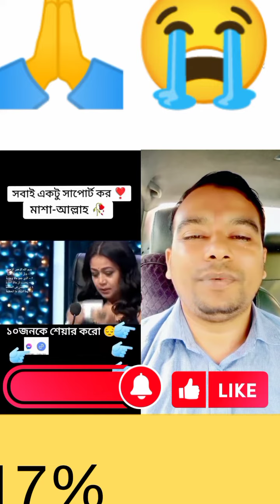চার বছরের বাচ্চার কোরআন তেলাওয়াত শুনে মনটা ভরে গেল 🙏🌹🌹👌👌👍😭😭সবাই শেয়ার করে দিবেন 🙏new blog🙏🙏